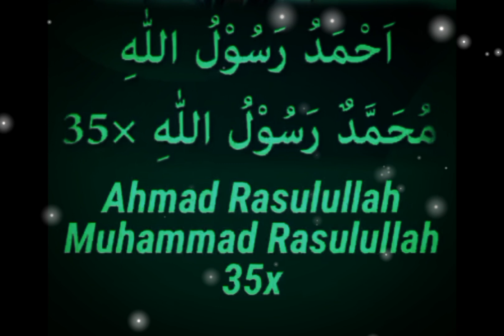AMALAN JUM'AT TERAKHIR BULAN RAJAB💸DIJAMIN TIDAK KEKURANGAN UANG 1 TAHUN KEDEPAN🤲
Rasulullah SAW bersabda, "Sesungguhnya Rajab adalah bulan Allah yang agung. Kemuliaan dan keutamaannya tak tersaingi oleh bulan-bulan lainnya. Di bulan ini diharamkan berperang dengan orang-orang kafir,".

Doa tersebut dibaca sebanyak 35 kali ketika khatib berada di mimbar atau saat khutbah. Barang siapa membaca doa ini akan mendapatkan rezeki dan dicukupkan seluruh kebutuhannya selama 1 tahun.

ayatalquran,
sholawat,
sholawat nabi,
sholawat pengantar tidur,
sholawat merdu,
sholawatan,
laillahaillallah,
doa,
doa muslim,
doa mustajab,
sholawat merdu,
sholawat hajat,
kaya raya,
rezeki mengalir deras,
rezeki lancar,
rezeki datang berlipatipat,
husnul khotimah,
husnul khatimah,
dimudahkan segala urusan,
yasayyidiyarasulallah,
hajat terkabul,
sugih,
rezeki halal,
laris,
rezeki berkah,
rezeki barokah,
rezeki berlimpah,
sugih,
rajab,
bulan rajab